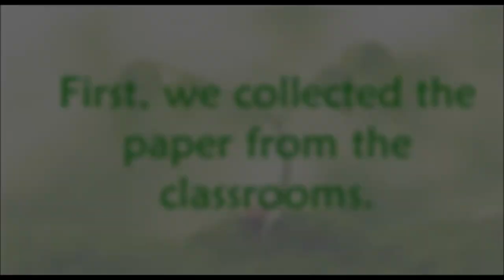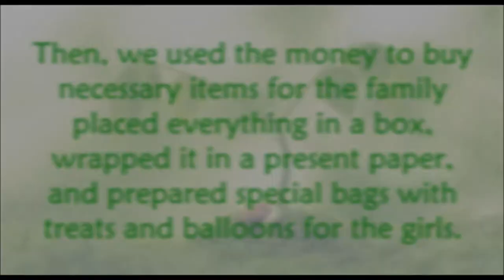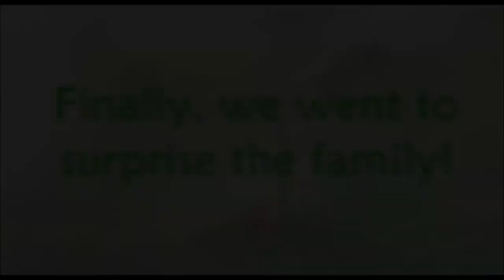The Green Offshoots of Waste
A project made by a group of students from the eleventh grade of the Armenian Evangelical Secondary School in Anjar